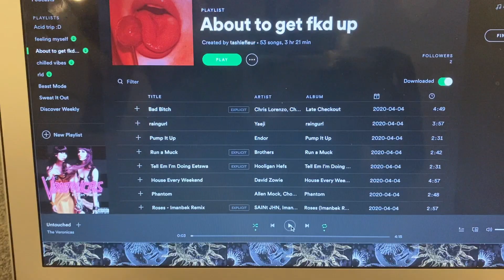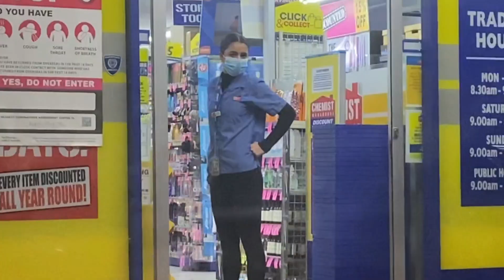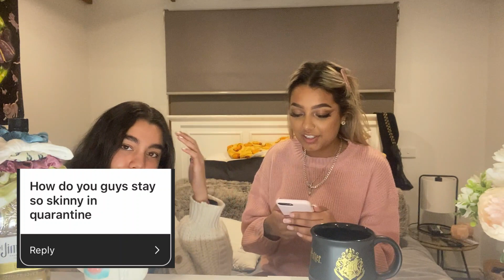Q&A ft. Tali *HILARIOUS*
HEY EVERYONE!!!